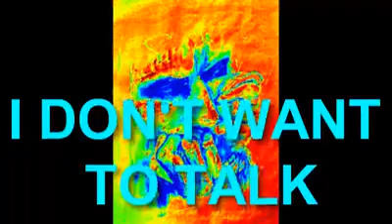Build a wall. original song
l enjoy recording acoustic songs and it's my pleasure to share them with you.  I am a 51 year old Ex infantry soldier  from Wigan north west England.  All of my recordings will be of a live performance  recorded with one microphone a Rode NT1A. All other instruments you hear are form my DAW, mixcraft 9 and spitfire audio .  MY acoustic guitar is a faith, all solid mahogany ,slope shoulder dreadnought.